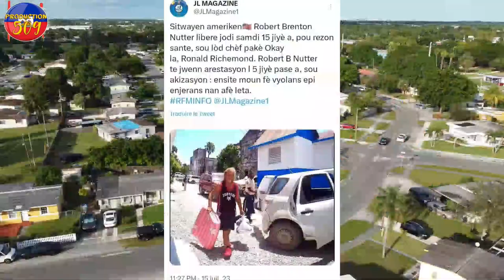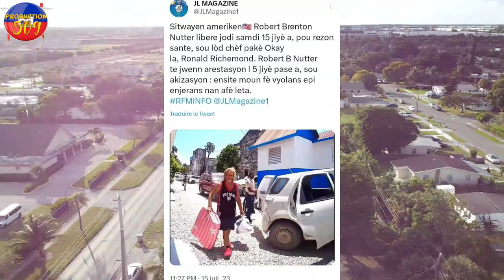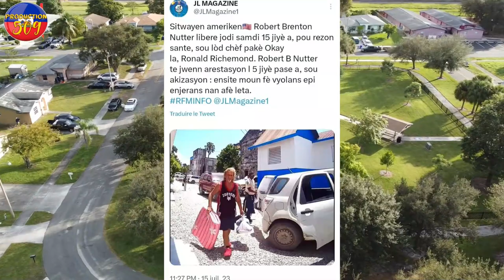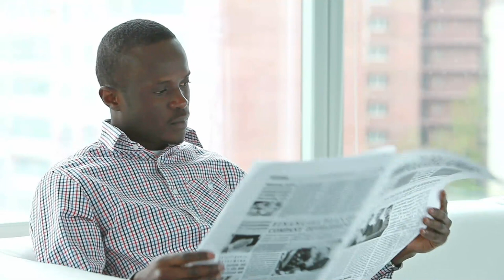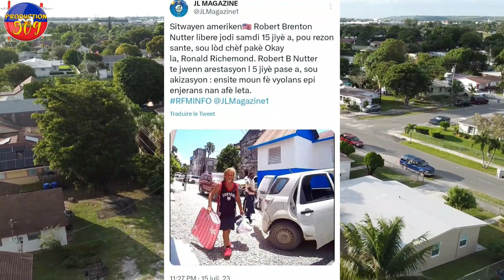LAPOLIS PRAN KONTROL KANARAN NAN MEN CHèF G4NG JEFF komisè RICHEMOND Libere blan pierre louis opont